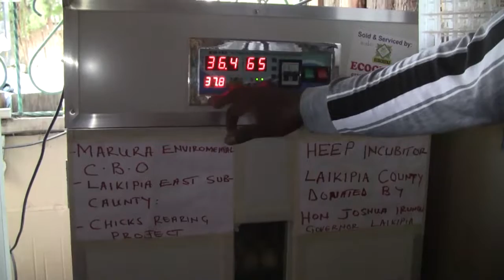Indigenous Chicken by Marura Environment Conservation CBO in Thingithu Ward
Success Stories of HEEP in Laikipia County